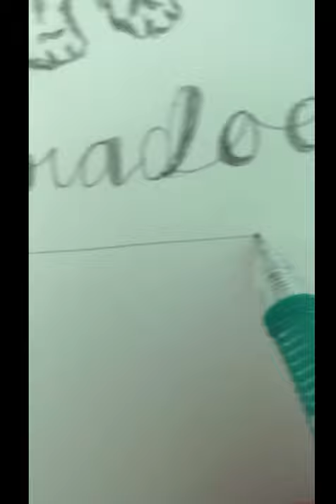Drawing a labradoodle!!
This video is per request of Helen X, enjoy!!